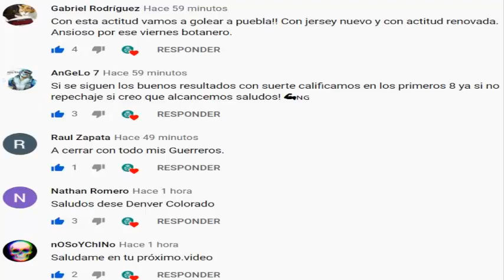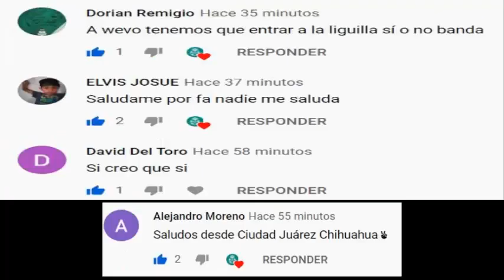🔥✅ ¡REGRESA LA AFICIÓN AL ESTADIO TSM CORONA! | ¡BRIAN LOZANO LE OTORGA OBSEQUIO A MATHEUS DORIA!